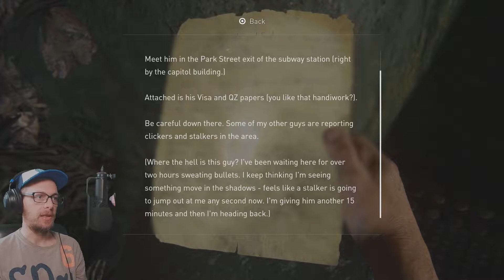The Last Of Us Part 1 | Part 6 | This Is Real | Gameplay Playthrough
welcome back to the last of us part 1 in today's video we finally make it to the capital building but is everything sunshine and rainbows I don't think so. not quite the plan that was promised to us and not only that a new terrible issue has been revealed.

If you are new here today maybe consider subscribing more playthroughs like this to come as well as ones we have already done. if you wish to follow me to keep up to date with playthroughs and what i am up to consider following me on twitter right here

and I will catch you all in the next one